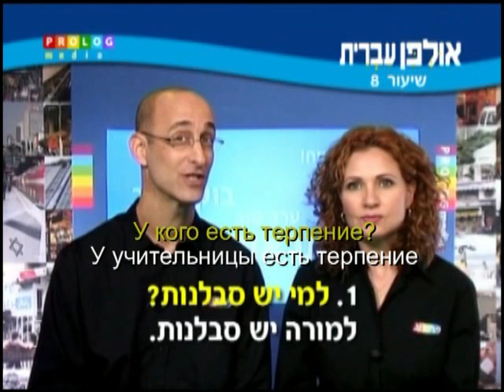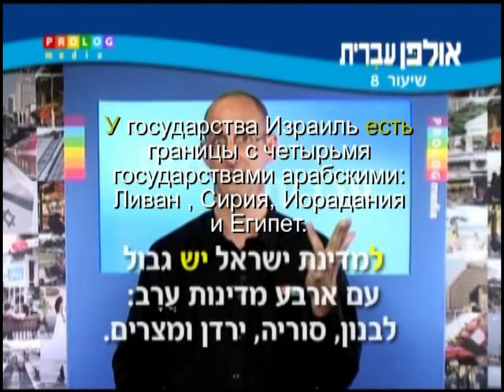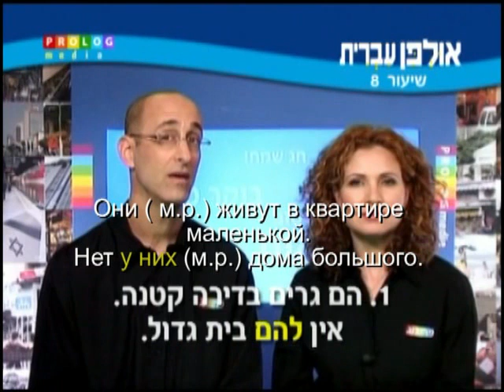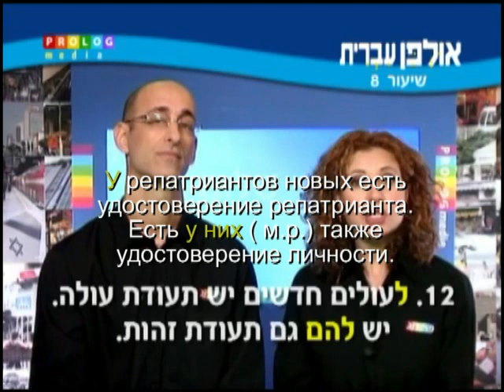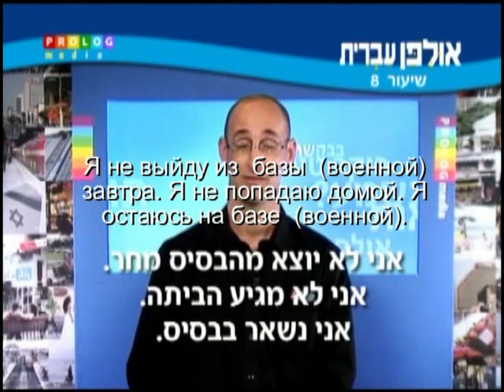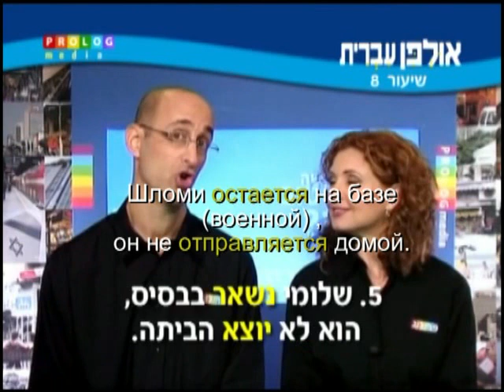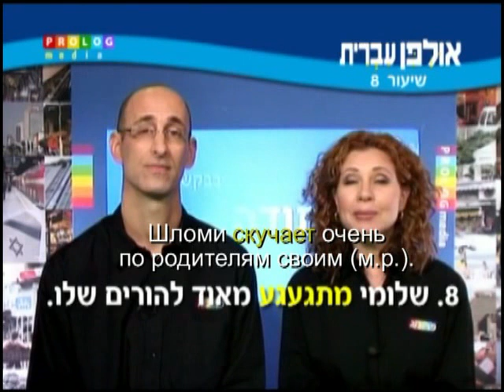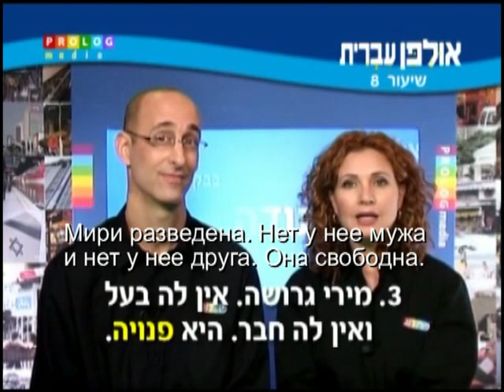Иврит для начинающих (08 из 36).Уроки иврита для русскоговорящих с переводом.Ульпан иврит.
Перевод делал сам.. Как мог..Закончил пока только Алеф. Памятка ко всем урокам:
          1) В иврите читаем справа налево.
2) Нет заглавных букв
3) Нет двойных согласных ( типа: Анна)
4) Гласные подразумеваются , но не пишутся
(кроме  о, у ,и).
Между согласными подразумеваются
гласные «а» или «э».
5)Предлоги и союзы пишутся слитно (например: уРиты)
6) Иногда в начале слова присутствует
 определенный артикль ה ( читается «ха»)
( типа «the»  в английском языке)
7) Иногда ה ставится в конце слова,
 тогда оно не читается.
8) Буквы א (Алеф)  и  ע (Аин) не имеют собственного звука.9) ПЯТЬ согласных  букв в конце слова
 меняют написание (но не произношение):

כ  (Каф/Хаф)  меняется на
ך  (Каф/Хаф софит (конечная)),

מ (Мэм) меняется на
ם (Мэм софит (конечная)),

נ (Нун) меняется на
ן (Нун софит (конечная)),

פ (Пэй/Фэй) меняется на
ף (Пэй/Фэй софит (конечная)),

צ (Цади) меняется на
ץ (Цади софит (конечная)).10) Если речь идет о женщинах - предложение пишется в женском роде , если о мужщинах- в мужском роде.  Если среди женщин есть ХОТЬ ОДИН мужщина- все предложение пишется в мужском роде!